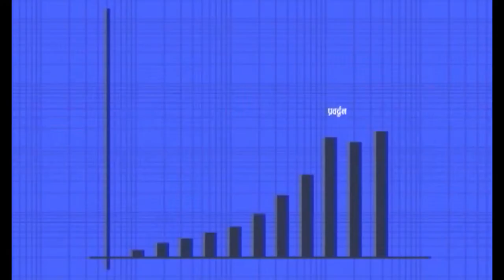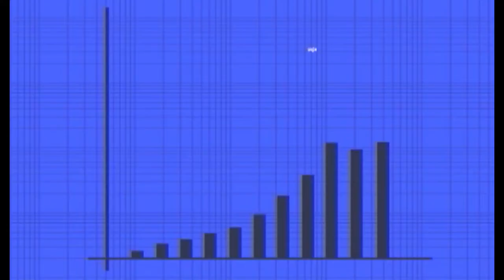White House Party Palace Ep- 3- PRABARDHAN (NTV Plus)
White House Party palace is One Of The Top Rated Party palace Of Nepal Situated In Pokhara Nepal.

OUR FACILITIES-
Friendly Environment.
2 Big Halls With A.C (One Contains Capacity Of 1000 Peoples)
Experienced Cooks,Waiters...etc
Favourable To conduct Stage Programme
Digital Music System.
Digital Light Decoration.
large Parking Space.
Free Wifi.
Two Marriage Temples.